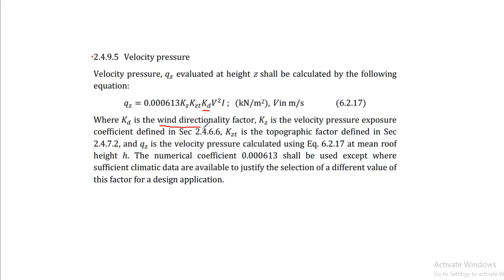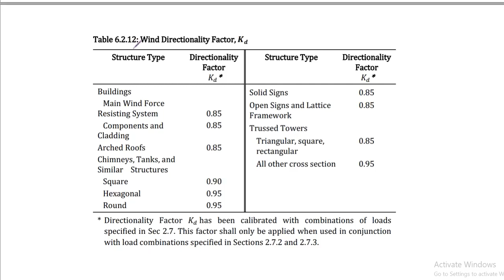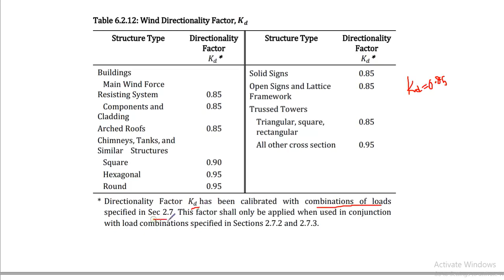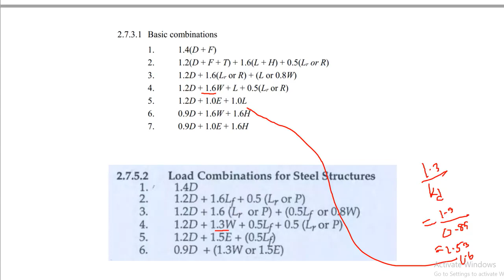How to work wind directions..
Wind Directionality Factor Zaaslan..